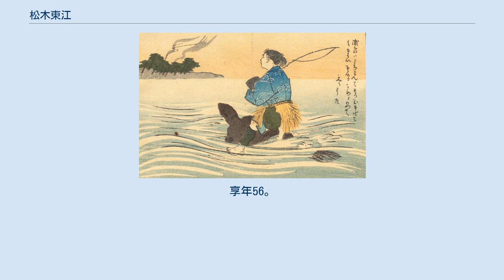松木東江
松木 東江（まつき とうこう、天保7年（1836年）‐明治24年（1891年）7月1日）は、江戸時代後期から明治時代にかけての浮世絵師、版元。
4代目大黒屋平吉。
 小林清親の門人かといわれる。
姓は松木、通称は平吉。
東江と号す。
両国吉川町2番地に住んでいた。
浮世絵の版元、大黒屋平吉の4代目で、清親を世に送り出したことで知られている。
版元としては松寿堂とも号し、略して大平ともいわれており、明治7年（1874年）から明治15年（1882年）まで東京地本彫画営業組合の組合長を務め、明治9年（1876年）1月13日に清親のデビュー作となる錦絵大判3枚続「東京五大橋之一 両国真景」、「東京江戸橋之真景」から始まって明治12年（1879年）ころまで清親の東京名所絵を20点近く刊行したほか、明治10年（1877年）には楊洲周延の大判3枚続「征韓論之図」などを売り出した他、歌川国郷、歌川貞秀、2代目歌川国輝、3代広重、歌川国明、歌川豊宣など歌川派の絵師による開化絵や井上安治の錦絵を多数出版している。
また、明治10年に清親の「猫に提灯」を版行して以降、明治13年まで合計9点の静物画、花鳥動物画を刊行した。
明治18年（1885年）には家督を5代目（平七）に譲り、自らは明治20年（1887年）頃、開化絵などの錦絵の作品を残している。
享年56。
墓所は江東区白河の雄松院。